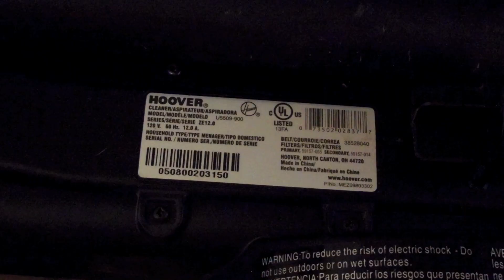Hoover Deluxe Elite Rewind (U5509-900) Upright Vacuum Cleaner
A family member found this sitting on a curb in Norfolk, VA in a pile of trash. That is honestly where this machine belongs, but they can make an easy $20 off it and some people do like to see these types. The only nice part on it is the cord rewind. Other than that, it is of very poor quality. It is built quite cheaply, the cleaning performance is almost non-existent, and the dirt separation/filter setup is almost as bad as it gets. I must say that the T-Series WindTunnel design is a big improvement over these units. The motor (and probably the rest of the machine) was made by LG (Lucky-Goldstar). This is not my only unit that was made by them! I also have a Kenmore Magic Blue Dx. They are not comparable in quality, though. I will eventually get to making a video of that.

I did not empty the dust container of video because this unit did not get an interesting amount of dirt. The only thing that this one managed to get was an alarming amount of carpet fluff. I had just recorded the Sharp Twin Energy and the Panasonic Jet-Flo before I got this machine ready, so the carpets were very clean.